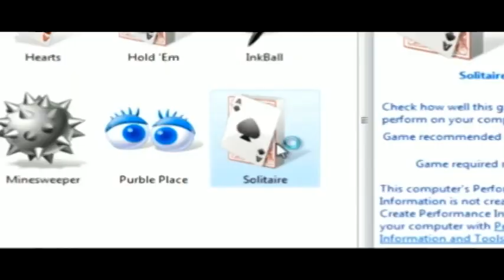The Epicness of Windows Vista Destruction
credit to vinesauce (not really)